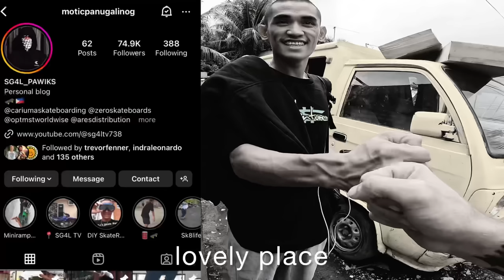A Day In a Life With Motic Panugalinog ( Legendary Skater from the Philippines 🇵🇭 )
- HERE IS A LINK FOR MY SKATE TRAVEL INSURANCE ( Safetywing ). ONLY 45$ A MONTH AND IT COVER YOU EVERYWHERE 👌🛹

I went to Cebu City In the Philippines to spend one day With Motic Panugalinog ( @sg4ltv738  ) owner of his own skateshop : SG4l and am skater for zero and CARIUMA we had a crazy day . I went to see his neighborhood, visiting friends and family .

We went to the iconic spot of plaza independencia and went to his favourite skate spot Pahara under the bridge diy spot .
Motic is a killer on a skateboard but also a great human being . Setting example for his community and living the skater dream .

I'm happy i can call him a friends now . If you don't know this guys i invited you to follow his social on

motic panugalinog skateboarding moticpanugalinog best pinoy skater Motic panugalinog philippine skateboarding Motic panugalinog zero A day in a life with motic panugalinog skate travel vlog The skate nomad the skate nomad skatepark Skate travel vlog cebu Cebu skateboarding Pahara cebu skate Best skater in the philippines Sg4l tv Mike boisvert mike